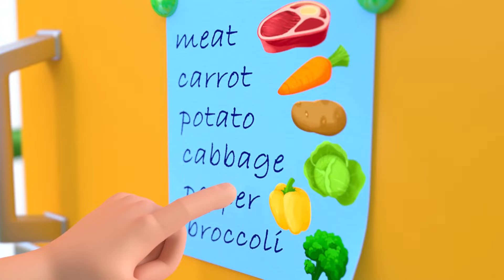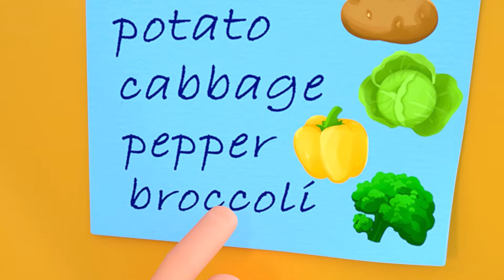The Wheels On The Bus Song - Children Toddler Songs - Nursery Rhymes & Kids Songs